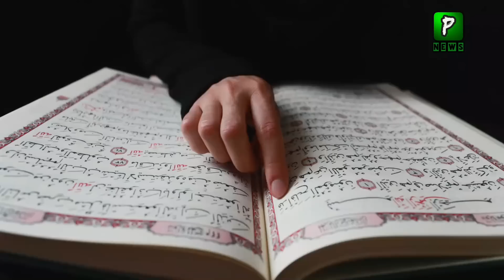Science Proves the Hadith of Muhammad PBUH After 1400 Years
Science Proves the Hadith of Muhammad PBUH After 1400 Years  by Pakilinks News

Join Us On
ABOUT CHANNEL